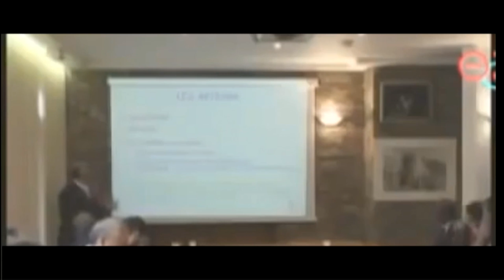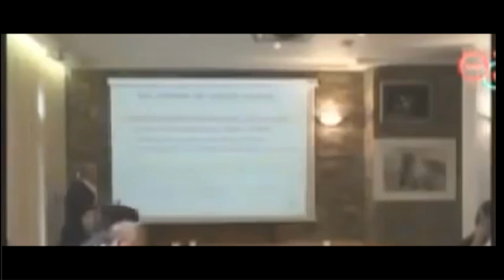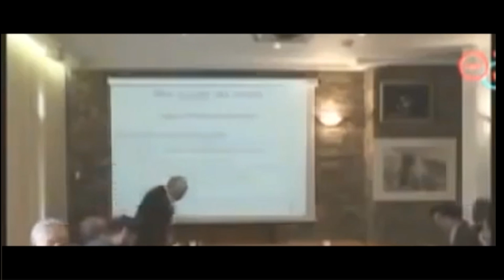Vaccinare in sicurezza - Apertura D'Anna (Onb) (versione inglese)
Apertura del presidente dell'Ordine Nazionale dei Biologi, Vincenzo D'Anna, al convegno "Vaccinare in sicurezza" - Roma, 25 gennaio 2019